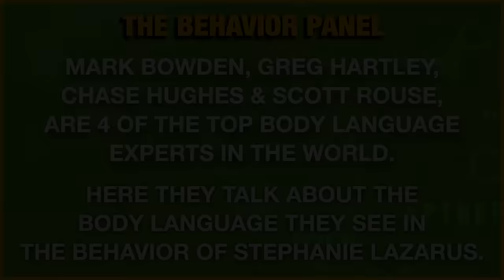💥Mind-Blowing Nonverbal Cues: Stephanie Lazarus Case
Stephanie Lazarus Interrogation: four of the world top behavior and body language experts analyze the true crime Stephanie Lazarus interview.

On February 24, 1986, the body of Sherri Rasmussen was found in the apartment she shared with her husband, John Ruetten, in Van Nuys, California, United States. She had been beaten and shot three times in a struggle. The Los Angeles Police Department (LAPD) initially considered the case a botched burglary, and were unable to identify a suspect. Rasmussen's father believed that LAPD officer Stephanie Lazarus, who maintained a relationship with Ruetten, was a prime suspect.

Detectives who re-examined the cold case files in 2009 were eventually led to Lazarus, by then herself a detective. A DNA sample from a cup she had thrown away was matched to one from a bite on Rasmussen's body that had remained in the files. Lazarus was convicted in 2012[2] and is serving a sentence of 27 years to life for first-degree homicide at the California Institution for Women in Corona.

Some of the police files suggest that evidence that could have implicated Lazarus earlier in the investigation was later removed, perhaps by others in the LAPD. Rasmussen's parents unsuccessfully sued the department over this and other aspects of the investigation.

the behavior panel body language ghost Derek Van Schaik Believing Bruce Profiler Task Force observe logan portenier forensic psychology police interrogation reaction

Chapters:
00:00 - Stephanie Lazarus Interrogation Intro
02:59 - Question 1: Were you guys just friends, or...
12:12 - Question 2: Have you ever met her?
24:05 - Question 3: How did you hear about her death?
35:29 - Question 4: Knock it off...
49:29 - Question 5: That's sounding familiar...
58:46 - Question 6: Was he acting squirly?
1:09:25 - Question 7: Hey, pick, or something...
1:19:25 - Question 8: You and her had a problem?
1:29:14 - Question 9: Oh no! I don't think there was drama...
1:38:23 - Question 10: Do you remember what he drove?
1:47:37 - Question 11: I had a gun that was stolen...
1:57:40 - Question 12: Things got heated...
2:05:12 - Outro and wrap-up